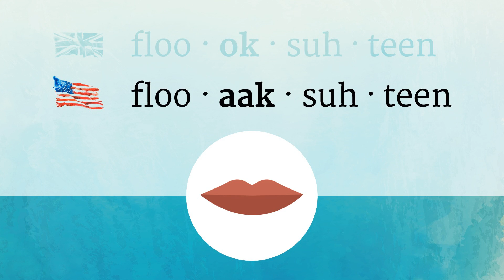FLUOXETINE pronunciation • How to pronounce FLUOXETINE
How to say Fluoxetine in British English and American English?